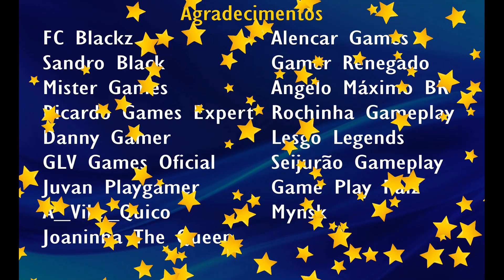SHADOW OF THE TOMB RAIDER #01 - DIA DOS MORTOS (PC / PT-BR / SEM COMENTARIOS / TRAJE CLÁSSICO)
Oi, gente! Sou o Joe de Lima! Aqui temos lives de segunda à sábado, além de vídeos no período da tarde, sempre numa resenha saudável e bem-humorada. Nosso foco aqui é em games narrativos.

Meu perfil no X: @joe_de_lima
Meu perfil no Bluesky: @joedelima.bsky.social

Minha configuração: i5-11400H, GTX 1650, 8GB RAM

Mods:
- Classic Lara Outfit
- Sottr Modding Tools